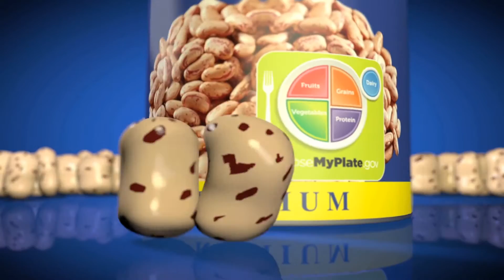AC Episodio 61 02172017